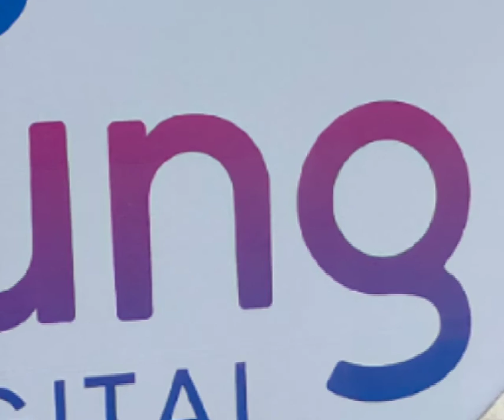The Mercys __Hanyalah Kenangan Cover by Paet